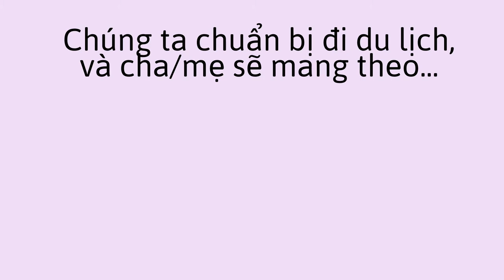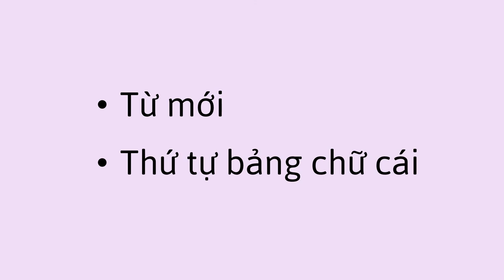Trò chơi bảng chữ cái - Alphabet Word Game (Vietnamese)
Bạn có thể giúp trẻ học thứ tự bảng chữ cái và cũng học từ mới trong trò chơi này, bằng cách liệt kê các từ theo mỗi chữ cái trong bảng chữ cái.

Vietnamese translation by Tommy Ta,  Anh Le, and Huyen Huynh. Narration by Huyen Huynh.

You can help a child learn the alphabet in order and also learn new words in this game, by naming items that start with each letter in the alphabet.